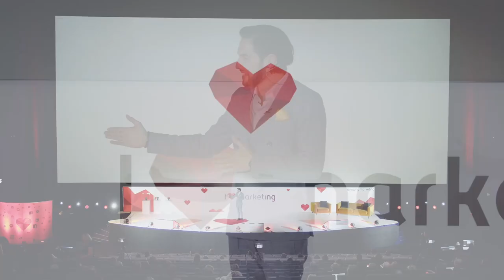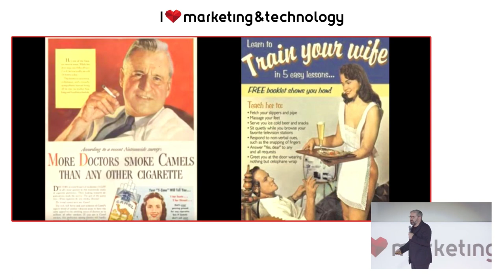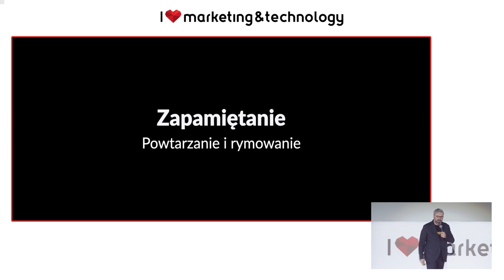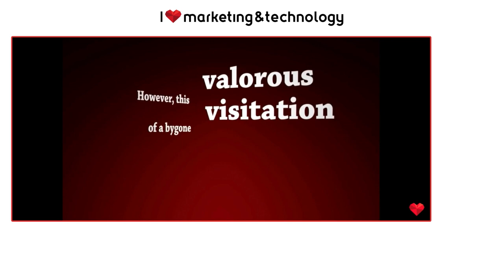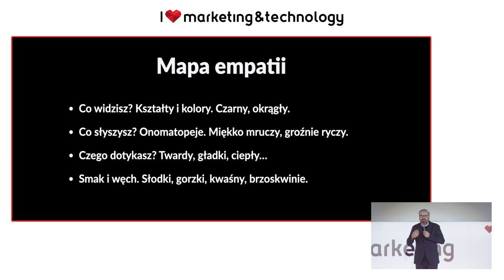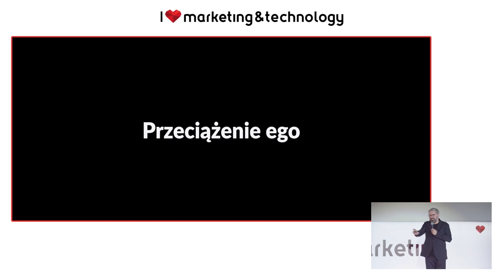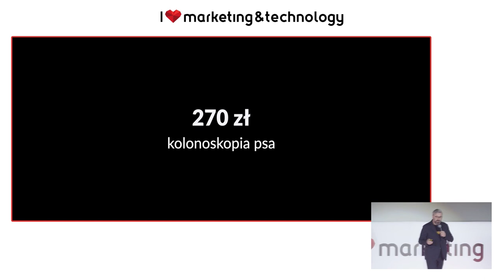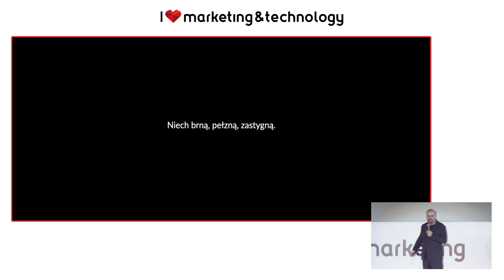Paweł Tkaczyk - Schematy w copywritingu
✍️ Od wściekłego wlepiania wzroku w pustą kartkę do płynnego pisania w piętnaście minut...

Naszą rolą jako contentowców jest tworzenie treści, ale o czym pisać, gdy dostaniemy polecenie ,,Napisz coś w social media"?

Obejrzyj prezentację Pawła Tkaczyka z 13. edycji konferencji I ❤️ Marketing & Technology, dzięki której:

✔️ Dowiesz się dlaczego model AIDA nie przystaje do współczesnego contentu.
✔️ Poznasz struktury i podstruktury, które pomogą Tobie pisać treści w social mediach.
✔️ Zapoznasz się z modelem 4P : Promise, Picture, Proof, Push.

Spodobała Ci się prezentacja Pawła? Prelegenta możesz spotkać na jednym z 5 dni tematycznych na 15. edycji ilovemkt już 15-19 maja!

💬  Zajrzyj na grupy dyskusyjne:
▪️ Na Facebooku: